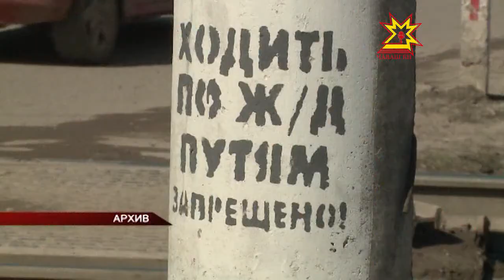Васкакан вакка сикнĕ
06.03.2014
Васкакан вакка сикнĕ тесе ахальтен каламан. Анчах çак каларăша пурте ăса хывмаççĕ. Вăхăта перекетлес тесе хăш-пĕр водитель çул-йĕр правилисене час-часах пăсаççĕ. Чукун çул çинче те çакна пулах инкексем пулаççĕ. Кун пирки паян Чăваш Енĕн çул-йĕр хăрушсăрлăхĕн патшалăх инспекцийĕнче калаçрĕç.